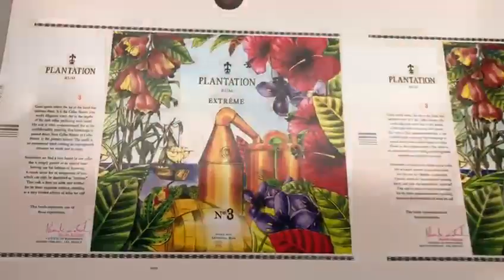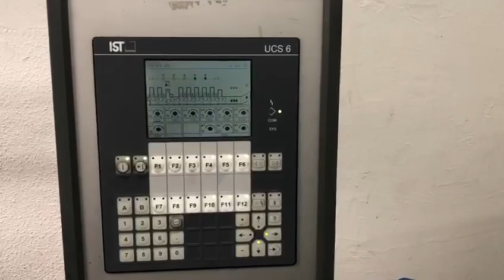ACS_KBA RA105 2+T+5+L SW3 ALV2 CX (2000)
KBA Rapida 105-2+T+5+L SW3 ALV2 CX
Year 2000
Ref D5985
72x105 - 7 Colors + Coater Tower + Extended Delivery
Counter: ca 141 mio impressions

Machine configuration:
Feeder + 2 Colors + UV Dryer Tower TM1
+ Automatic Perfector 7/0 - 2/5 (SW3)
+ 5 Colors + Coating Tower L1
+ Extended Delivery

Equipped with:
   . Console KBA ErgoTronic
   . KBA Colortronic (Dampening / Inking adjustment)
   . Preset (Automatic Paper Size and Thickness Setting)
   . S-APC (Semi-Automatic Plate Mounting)
   . Cocking Register
   . Automatic Washers: Blanket, Impressions Cylinders & Inking Rollers
   . VariDamp-Delta Dampening
   . Baldwin Central Refrigeration System
   . Filtration System of the dampening solution Technotrans Beta.f
   . Suction Tape Feeder
   . Ultrasonic Double Sheet Detector
   . Air Side lay and Front lay Detector
   . Ink Temperature Control
   . Chromed Impression Cylinders
   . Perfector 7/0 - 2/5 (Automatic via Console ErgoTronic)
   . Extended Delivery ALV2 (2600 mm) with Non-Stop
   . Steel Plate in Feeder and Delivery
   . Kersten Antistatic device
   . UV Dryer IST, including:
      - 5x UV Dryer Interdeck (can be installed between any printing units)
      - 1x Tower TM with 2 UV lamps
      - 3x UV lamps on the delivery
   . Coating Unit  with "Chambered Doctor Blade" with 6 Anilox rollers
   . PIAB Vaccum & Blow System
   . Pneumatics fed by Factory (No main compressor)
   . Water cooled machine with Technotrans Beta.ps & Chiller
   . Including:
     3x originals pumps, Elletra Washing Towel Winding Machine, Manuals, Tools, some extra new rollers and accessories